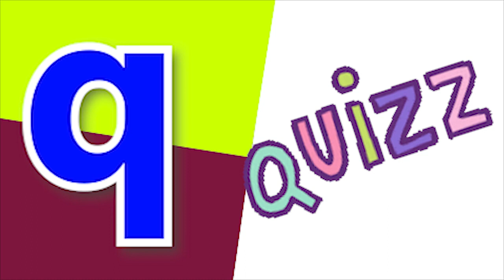Phonics Song with TWO Words A For Apple ABC Alphabet Songs with Sounds for Kids Nursery Rhyme